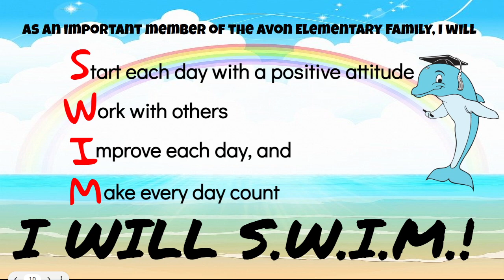AES News 01/10/23